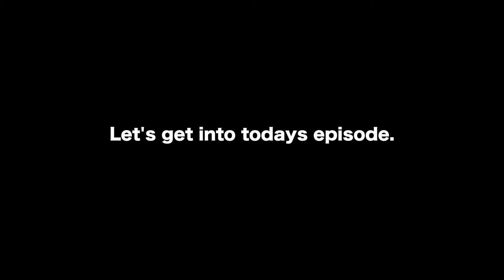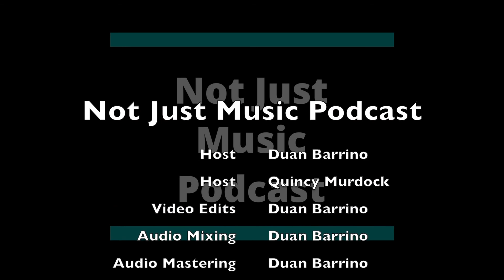Not Just Music Podcast | "Nine Eleven Special" | ft Duan & Q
Me and Q have a quick recap of 9/11/2001. Our prayers are with the families who lost loved ones in this tragic moment. Shout out to all the rescue responders as well!